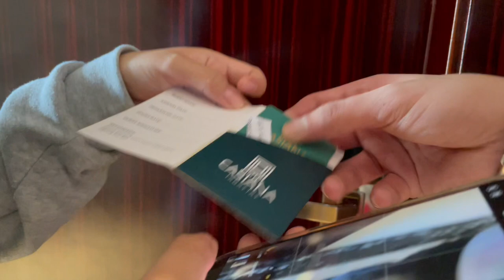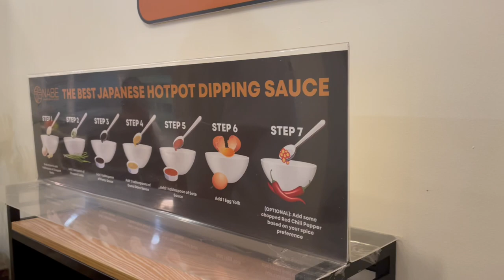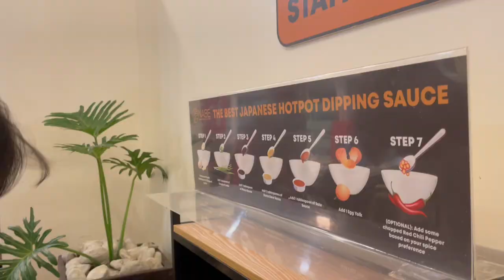Hotel Casiana Tagaytay Staycation + Unlimited hotpot Foodtrip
Book hotel and other activities via Klook and use my code: RACHELLE5OFF